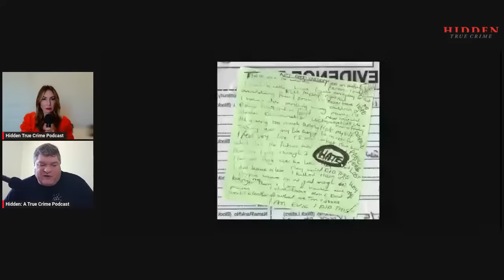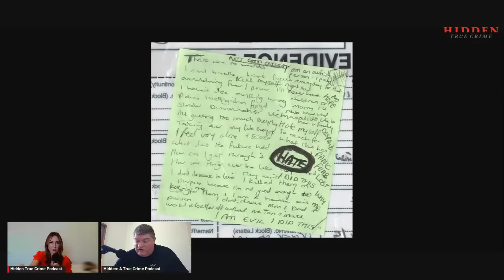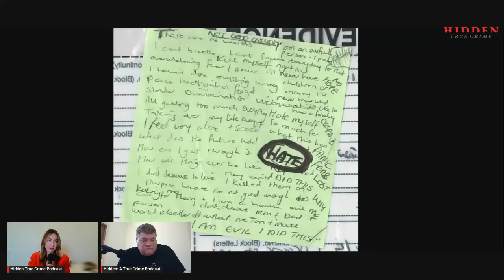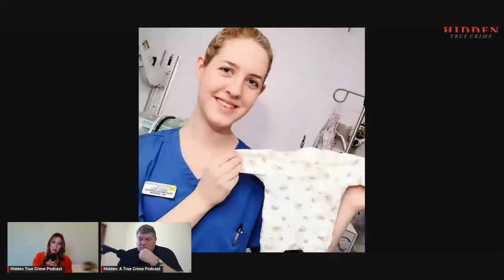LUCY LETBY UNMASKED. With forensic psychologist Dr John Matthias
DR. JOHN MATTHIAS is a licensed clinical and forensic psychologist with 30 years’ experience in both clinical and forensic work. He serves as an expert witness for the federal government and has consulted on numerous high-profile cases for District Attorney’s offices and defense attorneys in several states.

In the forensic area, Dr. Matthias has developed expertise in personality assessments, hidden behavioral motivations, complex trauma and criminal psychology. In the clinical realm, he has worked with numerous victims. He received his Master’s degree in Marriage, Family and Child counseling, as well his doctorate degree, from the University of Southern California.

Dr. Matthias graduated with honors in philosophy from Princeton University, and he won the prestigious McCosh Thesis prize while there. In high school he graduated valedictorian from a large public high school in Chicago where he was chosen to participate in a ground-breaking valedictory study that continues to this day.

Dr. Matthias has been an adjunct assistant professor in the University of Nevada Las Vegas clinical psychology doctoral program since 2007. He supervises UNLV doctoral students on forensic assessments, clinical case formulation, and various therapeutic approaches to clinical work.

LAUREN MATTHIAS  has worked as an anchor and reporter for ABC, NBC, and FOX News in East Idaho, Boise, Idaho and Salt Lake City, Utah. She spent a decade reporting on a diverse range of topics from high profile crimes to Presidential visits. In 2015 she received the Idaho State Broadcaster’s Association Best Reporter award. She left the reporting world to produce the Hidden True Crime Podcast along with her husband Dr. John Matthias, a forensic psychologist.

Your support helps us produce these podcasts/videos. We have some big plans to explore the true crime terrain in a way that no one else has attempted.

HIDDEN: A TRUE CRIME PODCAST is:  CRIMINAL PSYCHOLOGY REINVENTED. Join us on a journey into the darkest recesses of the human mind and the unconscious motivations that drive human behaviors in order to understand the world and ourselves.